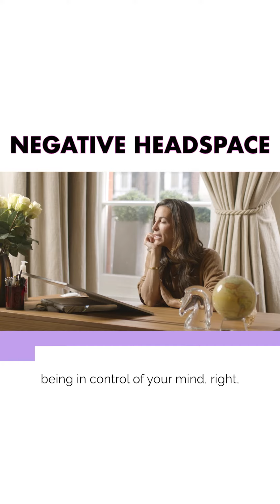Negative Headspace | Jacqueline Hurst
We all have moments of being stuck in a negative headspace. If you’re struggling with this today here’s how to escape it!